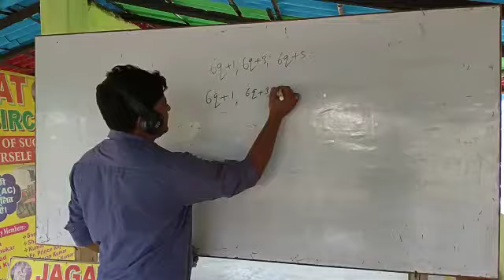Online Classes are going on for Class IX,X,XI,XII.Kindly contact -9939440933 , 8797500414